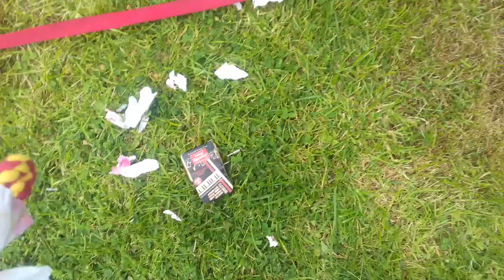Evie Fox Red Labrafor naughty on her 10th birthday